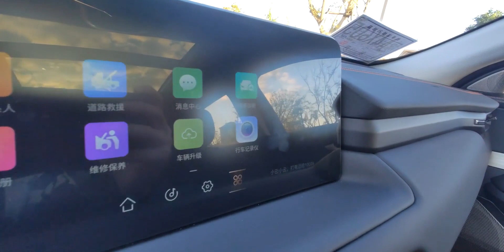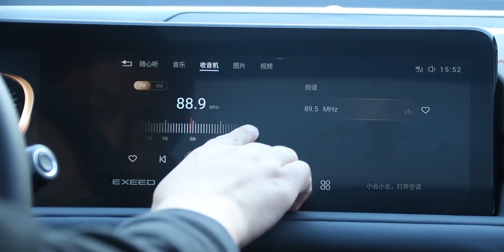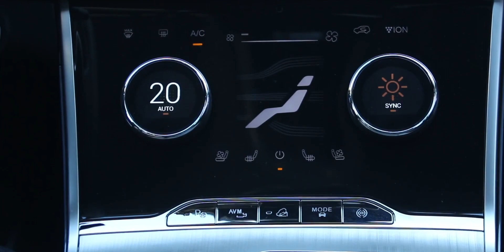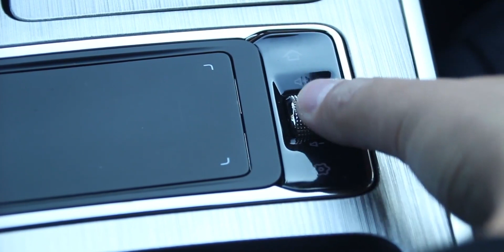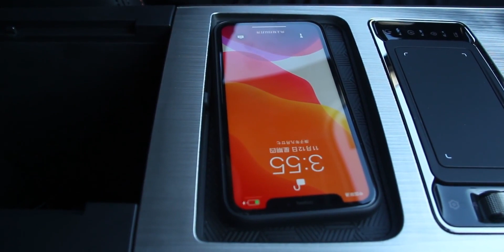这辆车让我想起了斯巴鲁！ 汽车梦想秀试驾星途TXL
汽车梦想秀,试驾,奇瑞,SUV,星途TXL